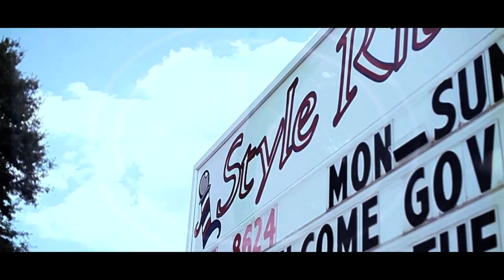Riddick Bowe - Nut$o & DroWo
Riddick Bowe - by Nut$o & DroSkiWoSki.  Cloud 9 Ent. presents:
Bars Over Bars vol. 1. Available now